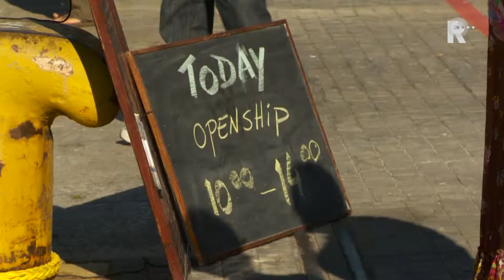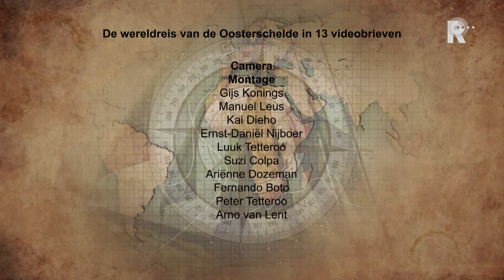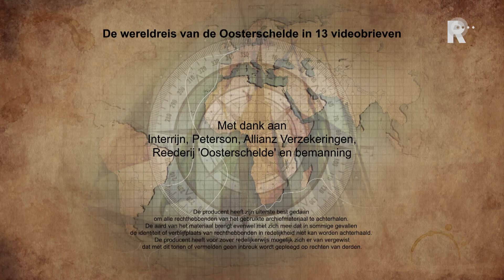Rotterdam - Rotterdam 2014 - aflevering 7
Op 3 november 2012 vertrok het grootste gerestaureerde zeilschip van Nederland vanuit Rotterdam voor een reis om de wereld die anderhalf jaar duurde. De kijker volgt de wereldreis van de Oosterschelde in dertien videobrieven.